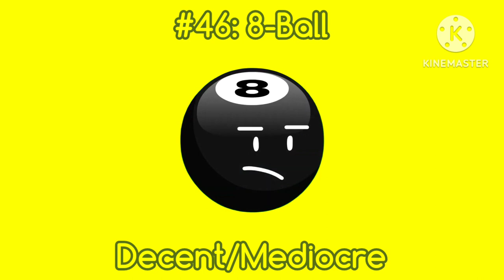My Top 66 Characters In BFB/TPOT